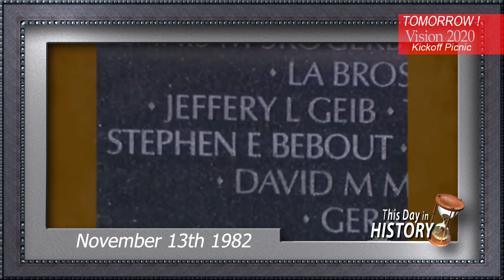11 13 19 Show Open to Vision Countdown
SP TV